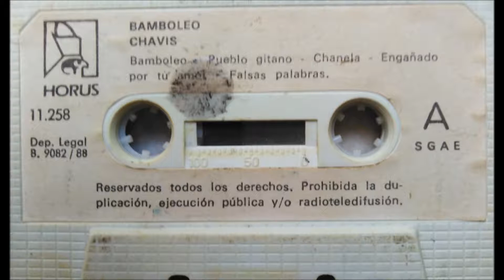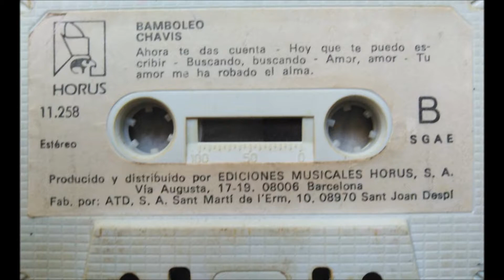Los Chavis - Chanela. en HQ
LOS CHAVIS
BAMBOLEO (Formato Cassette) 1988
Arreglos y Dirección – Esteban Castañer
Guitarra Flamenca – Manuel Carvajal
Percusión – Petitet
Discográfica – Ediciones Musicales Horus, S.A. 1988